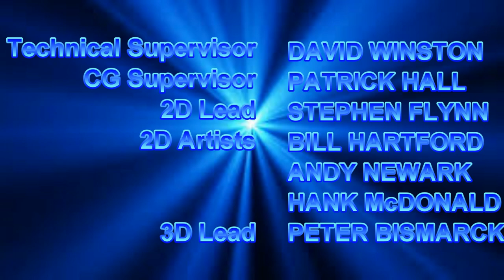[#756] CBS Television Studios Logo Bloopers Episode 42: The Affiliates of CBS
In this video, Sam and his friends pull out logos from CBS affiliations all across the United States.

[Bloopers Included: WCBS-TV, KCBS-TV, KCTV-TV, KPIX-TV, KOVR-TV, KTVT-TV, KYW-TV, KDKA-TV, WBZ-TV, KIRO-TV, KGPE-TV, WTTV-TV, WGCL-TV, WMDN-TV, KXLF-TV, KAJJ-TV, Army of WBZ Logos, KREM-TV, WWJ-TV]
[Tantrums: ]
[Barfs: ]
[Crotch Kicks: ]
[4th Wall Breaks: ]

(C)2018 WTRUCinemation Productions, Inc.